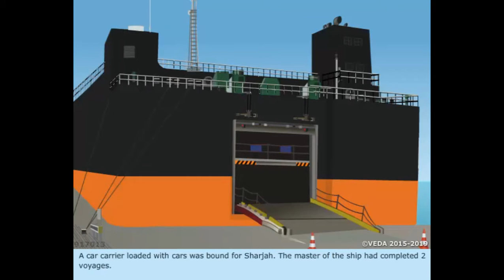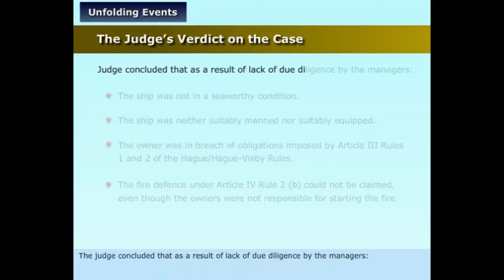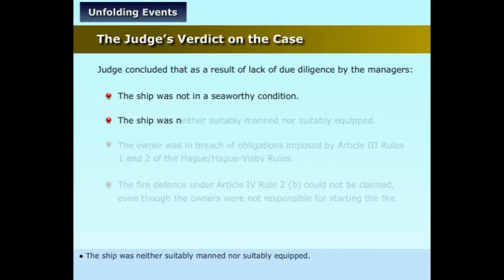Fire on Ship (Case Study)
The video on the case study of CAR CARRIER where a small fire resulted into major fire broke out, & huge damage & fines as well.
"The exercise of due diligence is equivalent to the exercise of reasonable care and skill. Lack of due diligence is negligence and in this case there were numerous failures and errors of judgment that amounted to professional negligence listed above under the headings ‘The Vessel’s Equipment’, ‘Competence/Efficiency of the Master and Crew’ and ‘Adequacy of the Documentation Supplied to the Vessel."